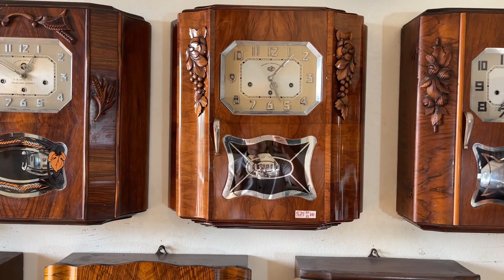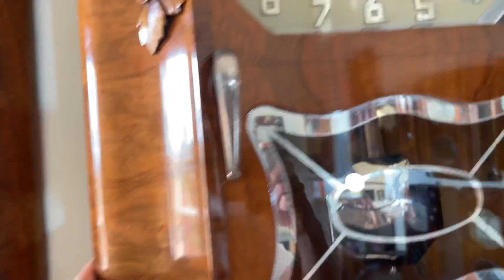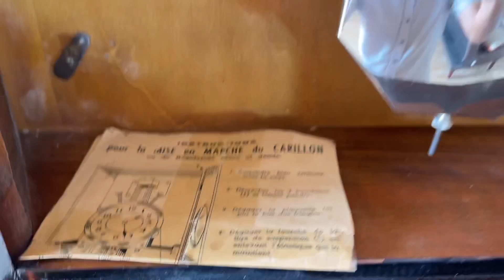ODO 24/10 ĐỜI 54 MÁY VÚ ÂM THANH NGÂN NGA NHẬP PHÁP NGUYÊN BẢN